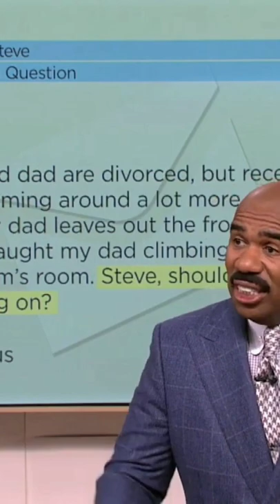Divorced but together 😂😂